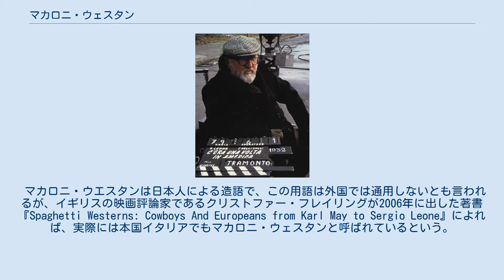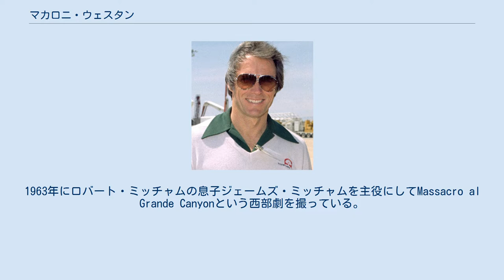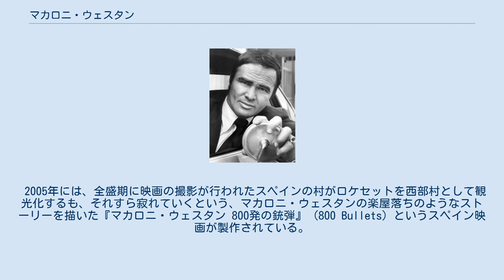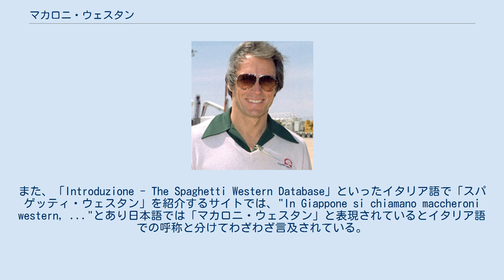マカロニ・ウェスタン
マカロニ・ウェスタンは、1960年代から1970年代前半に作られたイタリア製西部劇を表す和製英語。
多くの作品はユーゴスラビア（当時）やスペインで撮影されたとされている。
 イギリス・アメリカ合衆国・イタリアなどでは、これらの西部劇をスパゲッティ・ウェスタン (Spaghetti Western) と呼んでいる。
マカロニ・ウェスタンという呼称は、セルジオ・レオーネ監督の『荒野の用心棒』が日本に1965年に公開された際に、映画評論家の淀川長治が「スパゲッティでは細くて貧弱そうだ」ということで「マカロニ」と呼び変えたと言われる。
主演俳優にはジュリアーノ・ジェンマ、フランコ・ネロ、クリント・イーストウッドらがいた。
 マカロニ・ウエスタンは日本人による造語で、この用語は外国では通用しないとも言われるが、イギリスの映画評論家であるクリストファー・フレイリングが2006年に出した著書『Spaghetti Westerns: Cowboys And Europeans from Karl May to Sergio Leone』によれば、実際には本国イタリアでもマカロニ・ウェスタンと呼ばれているという。
韓国ではマカロニとスパゲッティの両方の呼称が使われており、より多く用いられているのは「マカロニ・ウェスタン」である。
「スパゲッティ・ウェスタン」という名称はやや蔑称的なのでドイツでは「イタロ・ウェスタン」という呼称が正式である。
俳優などイタリア人以外が多く関与しているものは「ユーロ・ウェスタン」と呼ばれるケースもある。
 セルジオ・レオーネ クリント・イーストウッド バート・レイノルズ 最初にイタリア製西部劇を撮ったのはセルジオ・コルブッチ。
1963年にロバート・ミッチャムの息子ジェームズ・ミッチャムを主役にしてMassacro al Grande Canyonという西部劇を撮っている。
 マカロニ・ウェスタン発生の先駆となったのは一つには「カール・マイ西部劇」とよばれる一連の西ドイツ映画があげられる。
カール・マイは19世紀の作家で冒険小説を数多く書いた有名作家。
ロケ地はユーゴスラビア（当時）だった。
そしてマカロニ・ウェスタン登場以降も引き続いてドイツでも西部劇が作られていった。
 このように西ドイツ製西部劇がマカロニウェスタンの片親だとすると、もう一方の親はイタリア史劇映画、俗に「サンダル映画」と呼ばれた一連の映画である。
 イタリア映画界の巨匠フェデリコ・フェリーニをはじめとする多くの映画人が使用した欧州有数の巨大映画スタジオ『チネチッタ』が、『ベン・ハー』『十戒』などの史劇ブームの終焉でイタリア映画産業の斜陽から経営危機に陥り、活路を見いだすために製作され始めたといわれている。
 ジュリアーノ・ジェンマ主演の『続・荒野の1ドル銀貨』/The Return of Ringoを撮ったドゥッチョ・テッサリなどはホメロスの「オデュッセイア」をモチーフにしている。
 その基本路線は「アンチ・アメリカ西部劇」である。
ドイツにはEdelwestern「高級西部劇」という言葉があるが、過去のアメリカ西部劇、ハワード・ホークスや初期のジョン・フォードなどの西部劇は保安官や用心棒の主人公が正義の味方で、ストーリーも勧善懲悪で、単純で幼い庶民・大衆が見る分には爽快感を感じさせる商業主義的娯楽映画だった。
それに対してマカロニウェスタンはニヒルで暴力的な主人公が登場し、周りの人物もアウトローで、途中には壮絶な拷問もあり、たまに高潔な人物が出てくると殺されることもあった。
建国神話を背景としたアメリカ合衆国（インディアンを虐殺して出来た国だが）の西部劇とは正反対である。
 また、レオーネの『荒野の用心棒』は映画音楽と絵との関係も変えた。
いままでのように常にバックに流れていたオーケストラでなく、「音で絵を描く、セリフの代わりに音楽にストーリーを語らせる」方式にした。
その第1作として特に名高いのが『荒野の用心棒』だった。
制作費を安く上げるためにスペインでロケをし、ハリウッドの駆け出し俳優などを使って、残忍で暴力的なシーンを多用した斬新な作風が、当時の西部劇の価値観を大きく変えた。
口笛を使ったエンニオ・モリコーネのテーマ曲も一世を風靡した。
ストーリーは黒澤明の『用心棒』をそのまま使い、後に盗作で訴えられている。
 役者として招いていたハリウッドのB級俳優の中には、まだ売り出し中のクリント・イーストウッドやバート・レイノル...